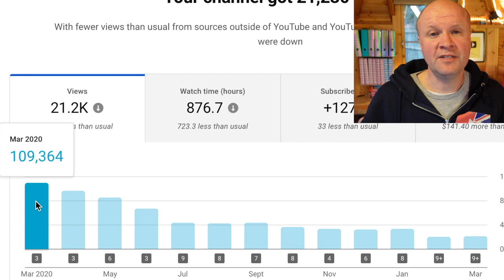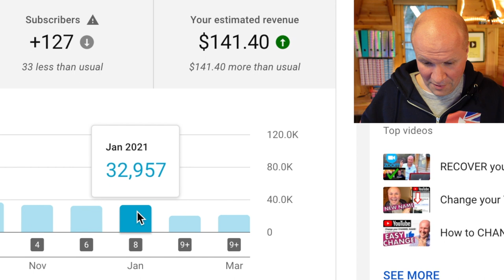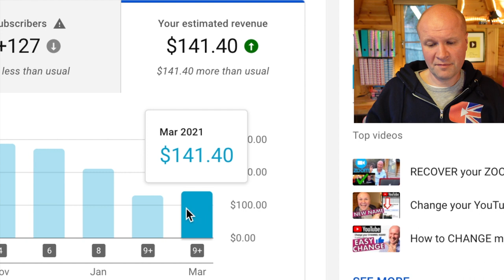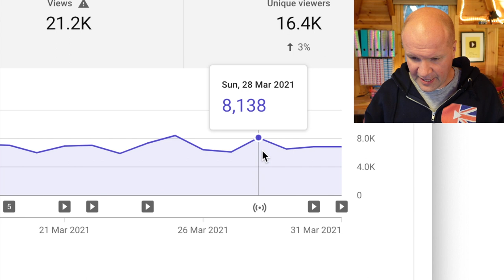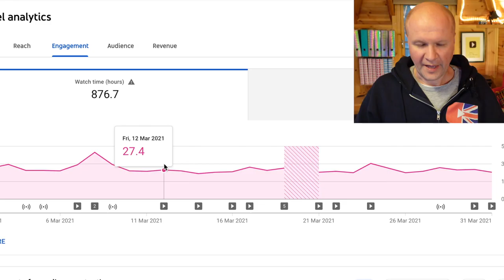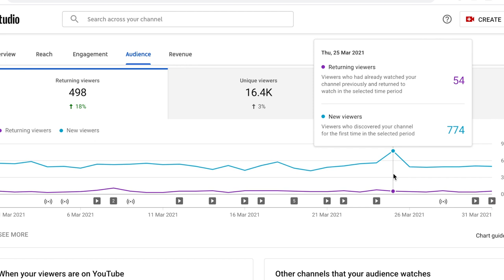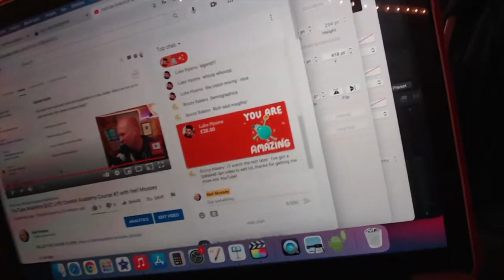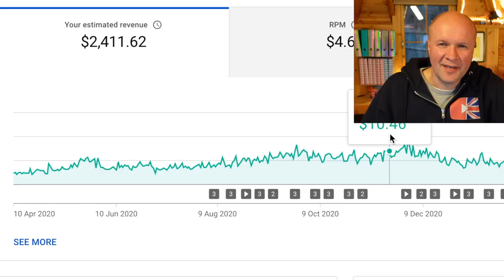How much YouTube pays me in a YEAR! My analytics, CTR and adsense money per view...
How much do YouTubers earn? And how much does YouTube pay me per 1000 views?!
It is exactly ONE YEAR since my channel became YouTube Monetized, when I hit the 1000 subscribers and 4000 watch hours, so how much money do I make per month?

I go through what happens with my revenue analytics on my channel in March 2021 and how much that means YouTube pays me for my first year to 2021.  I also share how I make money with ad revenue on my biggest hitting videos. It's not exactly a comfortable salary!

If you ever wonder how your watch time, CTR (click through rate) and RPM (how much YouTube pays per 1000 views) compares with other YouTube channels, then this is the video for you.

0:00 How much YouTube pays me in a YEAR! My analytics, CTR and adsense money per view in 2021...
1:35 How I niched my YouTube channel - should I delete videos?
2:10 Why I deleted my top 5 performing videos and how much money I lost per month
2:55 How much YouTube watch time is normal?
3:55 How much revenue I earn in a month on YouTube
4:18 My top 5 viewed videos on my YouTube channel and negative comments I'm receiving
6:00 What are Impressions in YouTube studio Reach tab? Do I get more impressions of my thumbnails when I go live?
6:35 What is my click-through rate or CTR? What is a good CTR?
7:32 What is Traffic Source in Reach tab? YouTube search, browse features, suggested videos...
7:54 What is my watch time? And my top videos for audience retention.
8:48 Audience tab: how many viewers are returning to my YouTube videos and watching again?
9:24 How many people are watching my channel from United States or from other countries?
10:00 What is a good level of watch time from subscribers?
10:23 How to find out how many people watched my videos by male or female?
10:50 How much did I earn on YouTube last month? How much can you earn on YouTube one year on.
11:05 Do super chat payments affect my RPM? Yes! What is RPM? Revenue per mille, or dollars per thousand views? SEE ME GET MY VERY FIRST SUPER CHAT PAYMENT, LIVE!
12:00 What salary can you earn from running a YouTube channel? How much does YouTube pay in a year? How much money does YouTube pay per day?

Shot on SONY ZV-1, BUY ONE HERE:
Boya BY-M1 CLIP-ON LAVALIER MICROPHONE